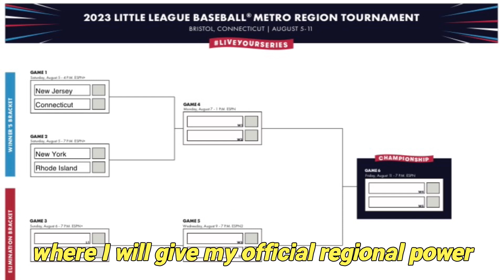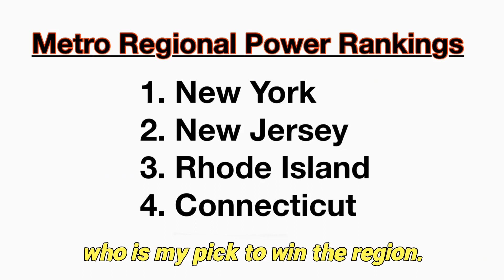LLWS 2023 Metro Regional Preview! (All 4 Teams Highlights + Analysis)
In this video I break down each team in the 2023 LLWS Metro Regional Tournament. Stick around to the end of the video to see my pre-tournament power rankings!